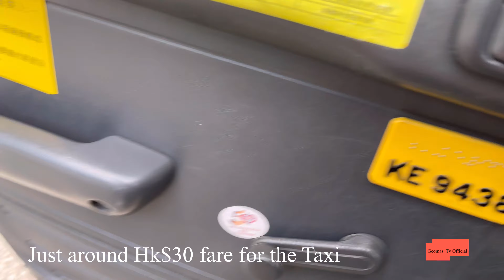Lake Egret Nature Park Tai Po Hong Kong How get There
Lake Egret Nature Park or Called Lake House is a cultural heritage located at the edge of Tai po kau. The park features the museum of Ethology Bbq Garden, variety show activities and Party and also the Flow Academy Aqua Park.